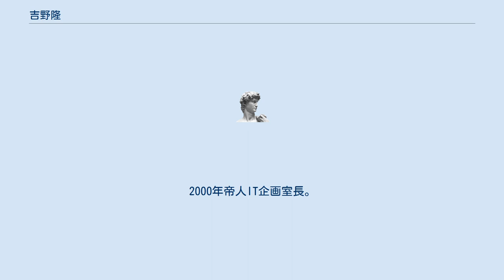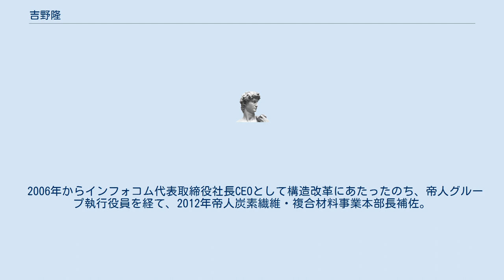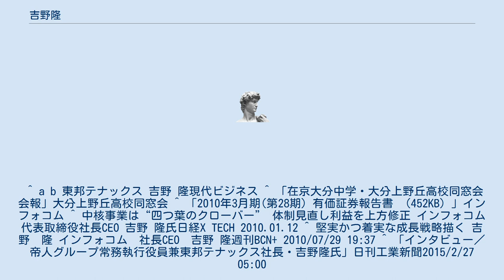吉野隆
吉野 隆（よしの たかし、1952年1月4日 - ）は、日本の実業家。
インフォコム株式会社代表取締役社長CEOや、東邦テナックス株式会社代表取締役社長を務めた。
 大分県生まれ。
1970年大分県立大分上野丘高等学校卒業。
1974年九州大学工学部を下から2番目の成績で卒業し、教授の推薦で帝人に入社。
1998年帝人システム事業企画管理部長。
2000年帝人IT企画室長。
2001年インフォコム取締役。
2003年インフォコムCMO/CTO。
2004年インフォコムナレッジマネジメント本部長。
2005年インフォコムCSO。
 2006年からインフォコム代表取締役社長CEOとして構造改革にあたったのち、帝人グループ執行役員を経て、2012年帝人炭素繊維・複合材料事業本部長補佐。
2014年からは帝人グループ常務執行役員と兼務して東邦テナックス代表取締役社長を務め、事業のグローバル化を進めるなどした。
 ^ a b 東邦テナックス 吉野 隆現代ビジネス ^ 「在京大分中学・大分上野丘高校同窓会会報」大分上野丘高校同窓会 ^ 「2010年3月期(第28期) 有価証券報告書 （452KB）」インフォコム ^ 中核事業は“四つ葉のクローバー” 体制見直し利益を上方修正 インフォコム 代表取締役社長CEO 吉野 隆氏日経X TECH 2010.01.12 ^ 堅実かつ着実な成長戦略描く 吉野　隆 インフォコム　社長CEO　吉野 隆週刊BCN+ 2010/07/29 19:37 ^ 「インタビュー／帝人グループ常務執行役員兼東邦テナックス社長・吉野隆氏」日刊工業新聞2015/2/27 05:00